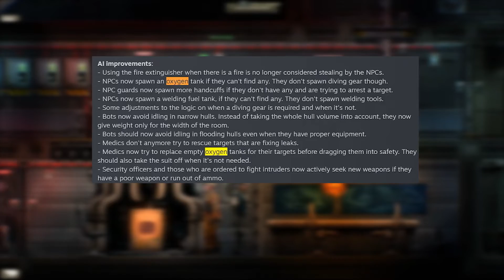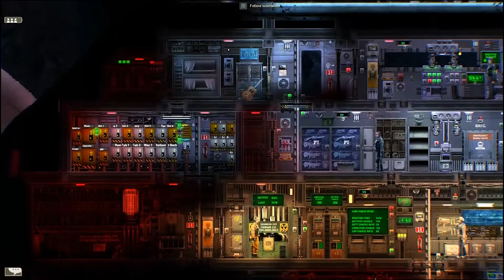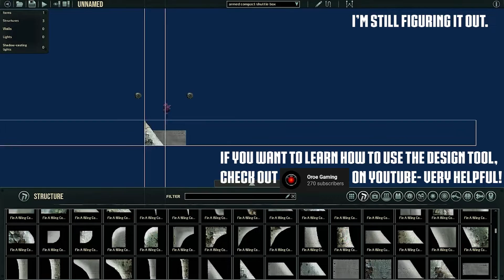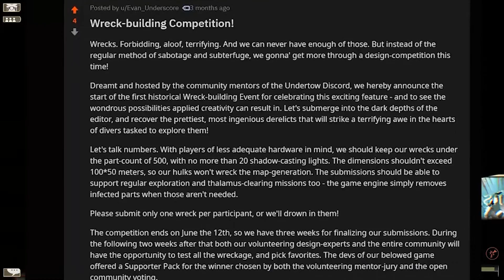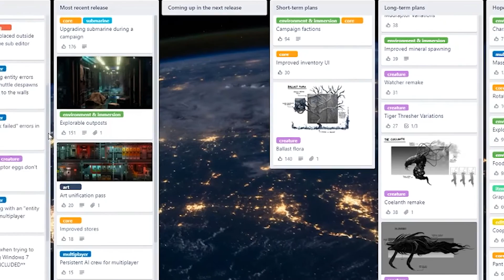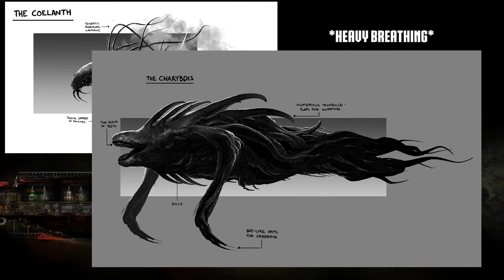Barotrauma: New Frontiers Update | Status Report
A long overdue breakdown of the New Frontiers Update and recent mini-update for Barotrauma-  the Steam Early Access co-op 2D Submarine survival RPG from SCP Containment Breach creator Regalis.
What new horrors await?
Is it worth the price?
Who gave that clown a detonator?!
Dive in and find out!

CHAPTERS
0:00 Intro
0:13 What's New?
0:38 Headsets
1:13 Crew AI
2:24 Glitches & Criticism
2:53 World Building
3:34 Map Changes
4:06 Outposts
4:15 Same But Different
4:34 Economy & Storage
5:42 The Thalamus
6:07 Dying
6:44 Griefers & Server Moderation
7:24 The Subs
8:31 The Sub Design Tool
9:00 Steam Workshop Offerings
9:30 The Price
10:22 Minor Update
10:33 The Roadmap
11:16 Outro